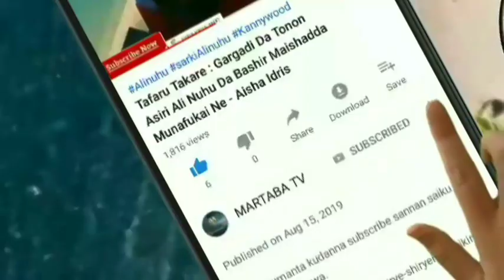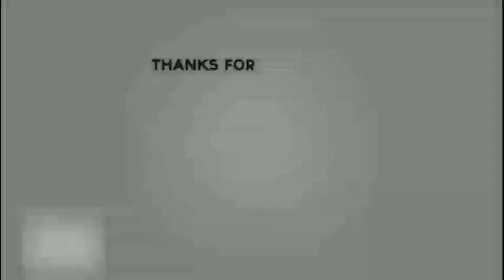Kalli Kyatattun Hotunan Jaruma Hafsat Idris Na Wannan Mako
Domin cigaba da samun shirye-shiryenmu cikin sauki.

Masifar SO 1 Hausa Novel Labari Mai Cike Da Tsantsar Kauna

Tafaru Takare : Gargadi Da Tonon Asiri Ali Nuhu Da Bashir Maishadda Munafukai Ne - Aisha Idris

Duniya Ina Zaki Damu!! Ku Kalli Yadda Mu'awiyya Abdullahi Ya Daki Matarsa Mai Cikin Wata Shida (6)